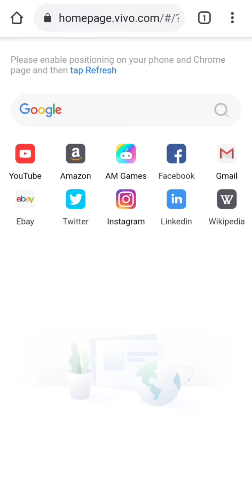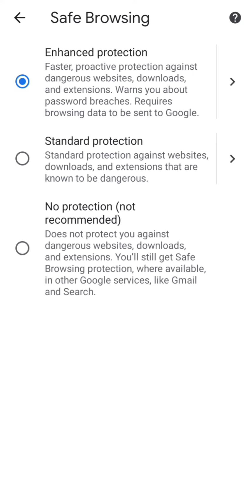How to change your safe browsing settings on Chrome